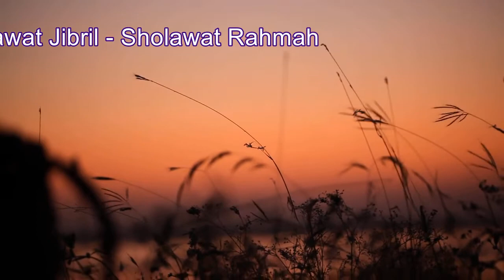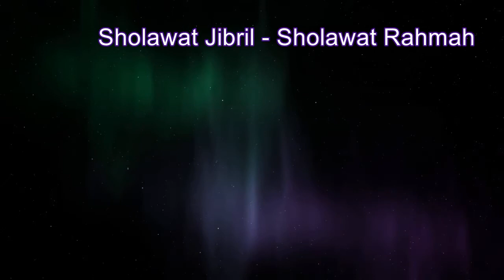Sholawat Jibril ML - Alunan Malam Paling Merdu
Banyak sholawat banyak dapat kebaikan. Diantara fadhilah Sholawat Nabi SAW adalah:

Siapa saja yang bersholawat kepada Rasulullah SAW satu kali, niscaya Allah membalasnya sepuluh kali ganda, menghapus sepuluh dosanya dan mengangkatnya sepuluh derajat. (HR. An Nasa’i)

Orang yang paling berhak mendapatkan syafa’at Rasulullah SAW pada hari kiamat adalah orang yang paling banyak bersholawat kepada beliau. (HR. Tirmidzi)

Barangsiapa yang tidak membaca sholawat untuk Nabi ketika nama beliau disebut di hadapannya, sesungguhnya ia telah celaka. (HR. Ibnu Sunni)